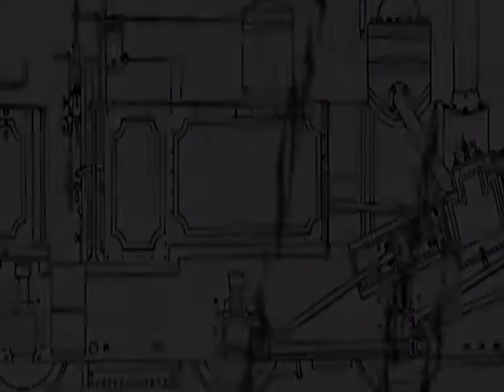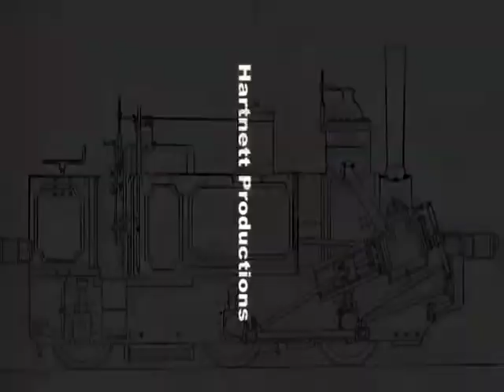QSMEE TROPHY DAY 2009 PART 3. PRESENTATIONS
QSMEE Trophy Day Presentations at PINE VALLEY train club, Warner, QLD.